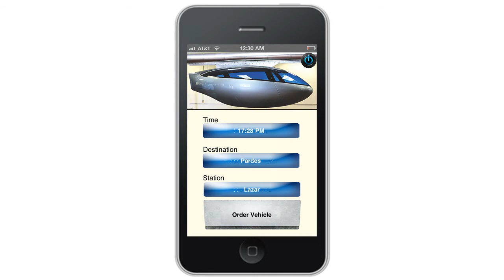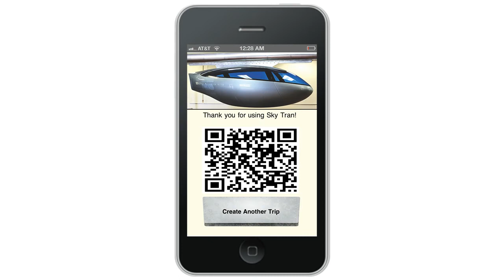SkyTran Presentation Animatic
Introduction to the future of transportation. Skytran is the answer to congested cities and slow public transportation.  Currently in the beginning stages of development at NASA in California.
Skytran is a maglev, high-speed, two-passenger "pod" that allows passengers to navigate within cities and towns with ease.